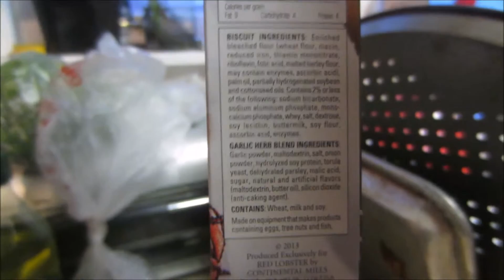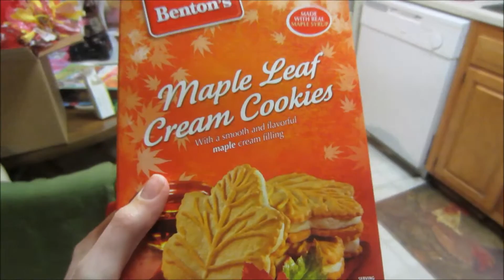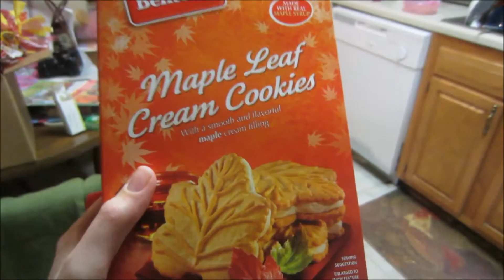The Wicked Witch of the East Dog ~ Vlog 1/6/15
Talked About In Today’s Vlog